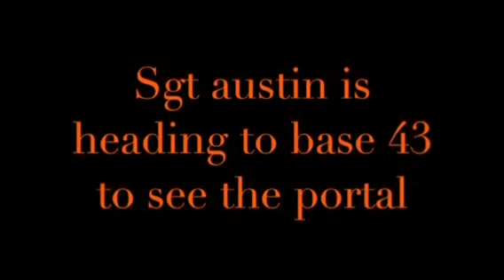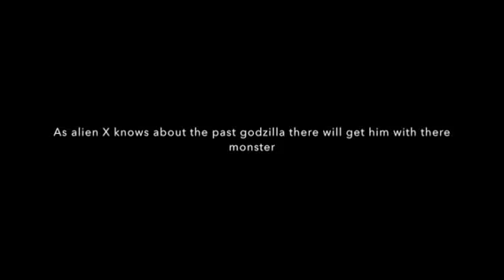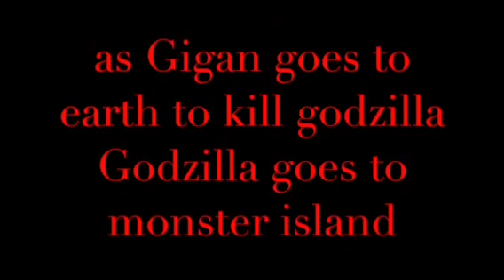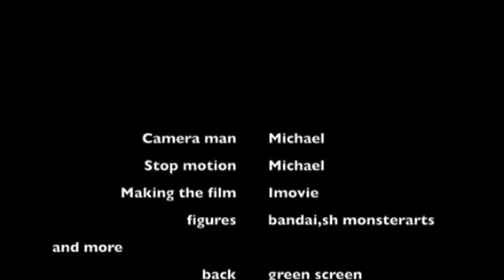Godzilla:Age of darkness 2015 movie (full)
I created this video with the YouTube Video Editor All the parts in one and all the music is own by Toho and Tokusatsu films